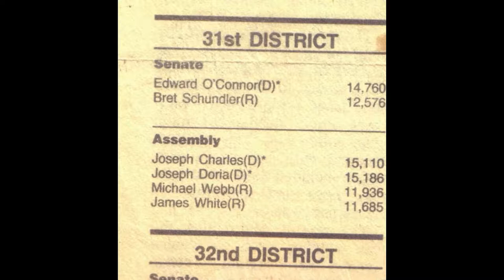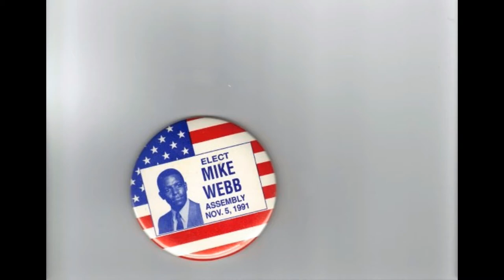Gag Reel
New video in production, but, for now, a little fun with randomness and home movies.